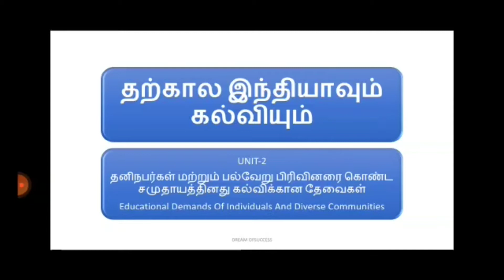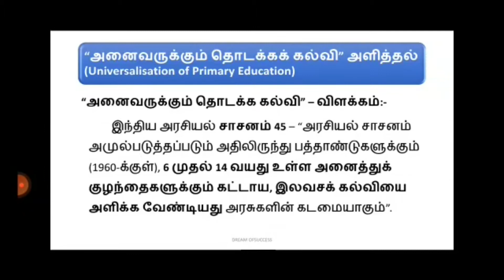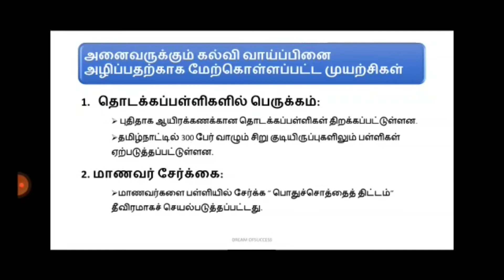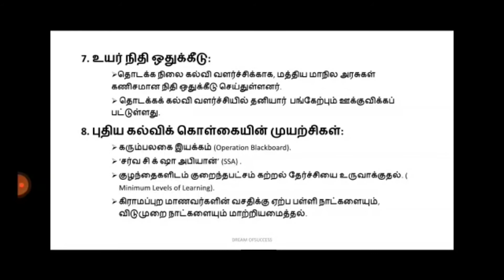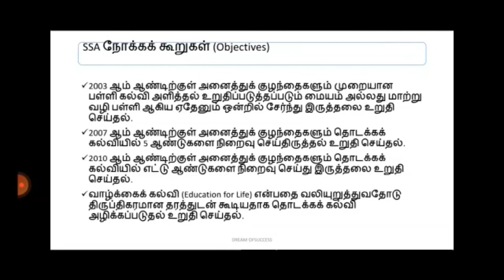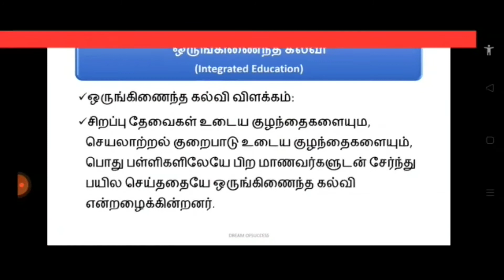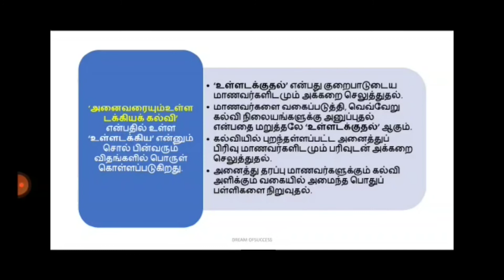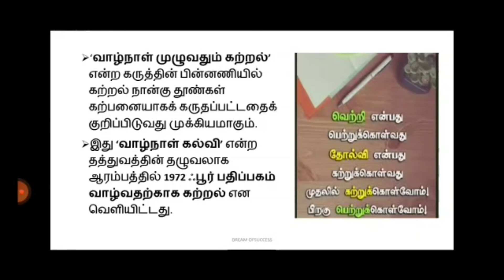B.ED 1st year தற்கால இந்தியாவும் கல்வியும் UNIT2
B.ED 1st year CNTEMPORARY INDIA AND EDCATION UNIT2 for Tamil Medium Students
CNTEMPORARY INDIA AND EDCATION UNIT2, B.ED 1st year CNTEMPORARY INDIA AND EDCATION UNIT2 in Tamil, B.ED 1st year CNTEMPORARY INDIA AND EDCATION UNIT2 for Tamil Medium Students